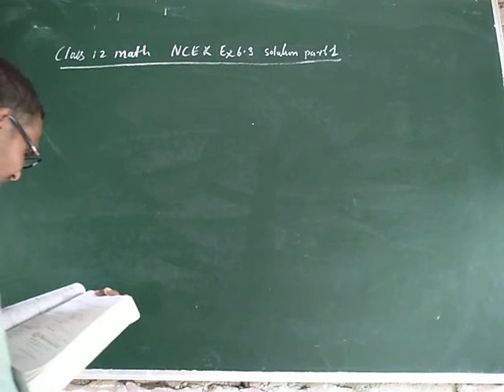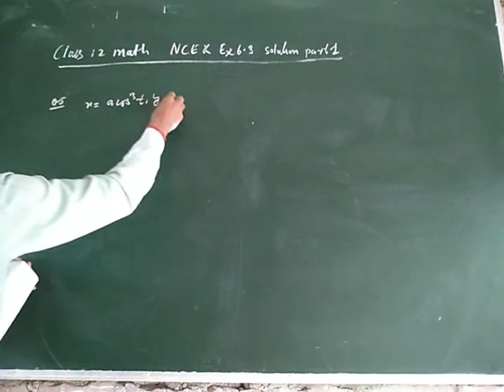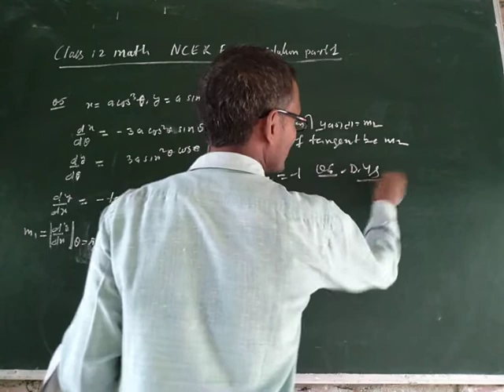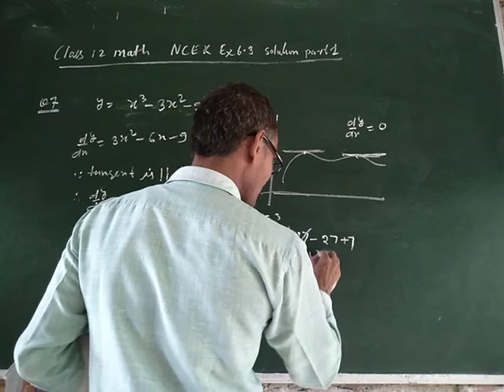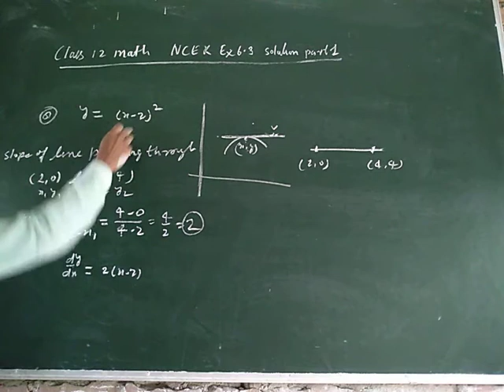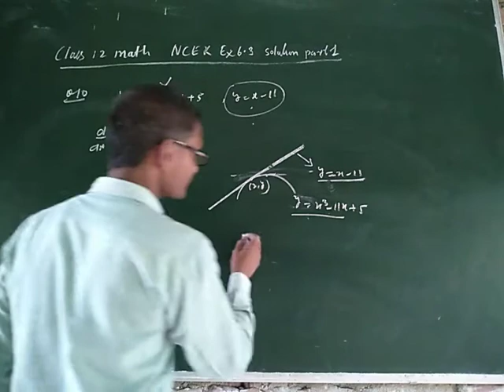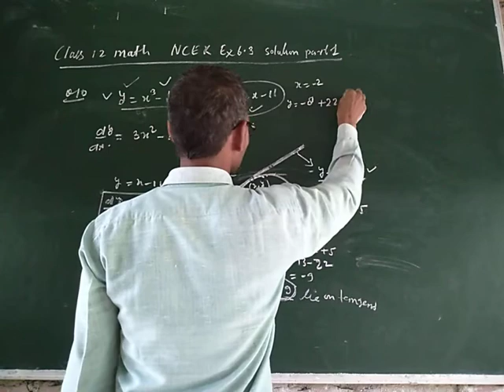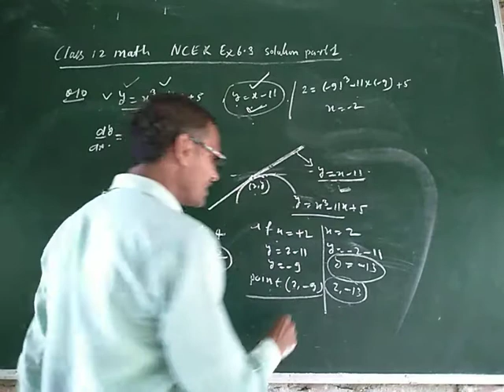class 12th math NCERT Ex 6.3 solution part 1